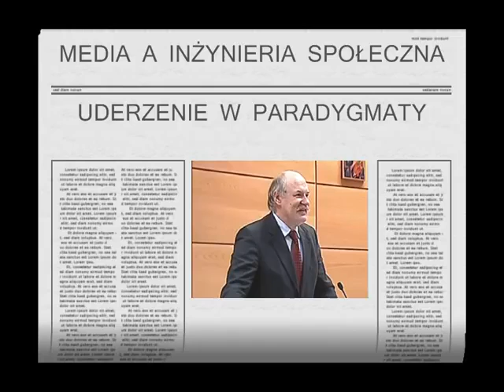LIKWIDACJA PAŃSTWA POLSKIEGO 3 6 prof Piotr Jaroszyński 480p